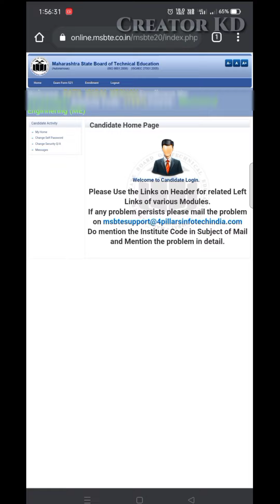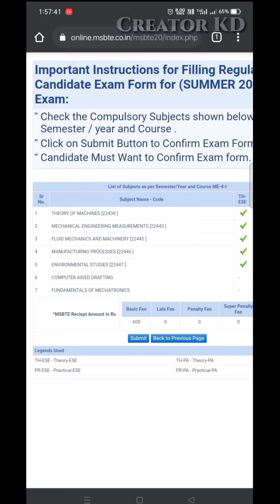How To Fill MSBTE Exam Form Summer 2021 || Creator KD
Keep Supporting